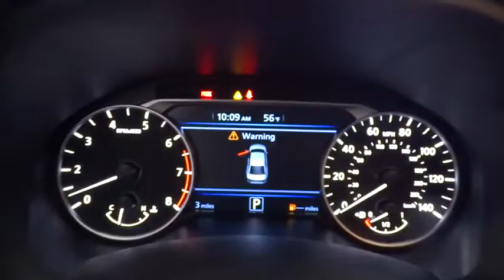2019 Nissan Altima Fresno, Bakersfield, Modesto, Stockton, Central California KC128599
STORM BLUE CHRO New 2019 Nissan Altima available in Fresno, California at Lithia Nissan of Fresno. Servicing the Bakersfield, Modesto, Stockton, Central California area.
2019 Nissan Altima 2.5 SV Sedan - Stock#: KC128599 - VIN#: 1N4BL4DV6KC128599

Sunroof, Heated Seats, Blind Spot Monitor, Smart Device Integration, Dual Zone A/C, Satellite Radio, Back-Up Camera, Alloy Wheels. STORM BLUE CHRO exterior and Charcoal interior, 2.5 SV trim. FUEL EFFICIENT 39 MPG Hwy/28 MPG City! AND MORE! KEY FEATURES INCLUDE: Sunroof, Heated Driver Seat, Back-Up Camera, Satellite Radio, iPod/MP3 Input, Bluetooth, CD Player, Aluminum Wheels, Remote Engine Start, Dual Zone A/C, Blind Spot Monitor, Smart Device Integration, Lane Keeping Assist, Heated Seats MP3 Player, Remote Trunk Release, Keyless Entry, Steering Wheel Controls, Child Safety Locks. Nissan 2.5 SV with STORM BLUE CHRO exterior and Charcoal interior features a 4 Cylinder Engine with 188 HP at 6000 RPM*. EXPERTS RAVE: Great Gas Mileage: 39 MPG Hwy. MORE ABOUT US: Lithia Nissan of Fresno sells new and used Nissan cars, Nissan trucks & Nissan SUVs in Fresno, CA. We have a strong and committed sales staff with many years of experience satisfying our customers' needs. Feel free to browse our inventory online, request more information about vehicles, set up a test drive or inquire about financing! Horsepower calculations based on trim engine configuration. Fuel economy calculations based on original manufacturer data for trim engine configuration. Please confirm the accuracy of the included equipment by calling us prior to purchase.